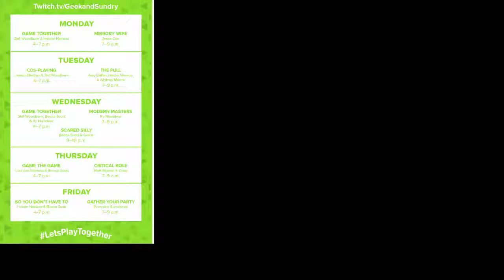Geek&Sundry Shoutout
This is shining some light on the new twitch channel that Geek & Sundry created. I have the schedule showcased and most importantly until 5pm PST tonight, they are finishing up their 48 hour charity drive stream for Lupus!

Hopefully I'll be able to get a better webcam cos god knows the video quality is atrocious!